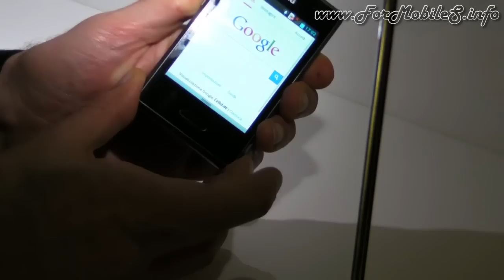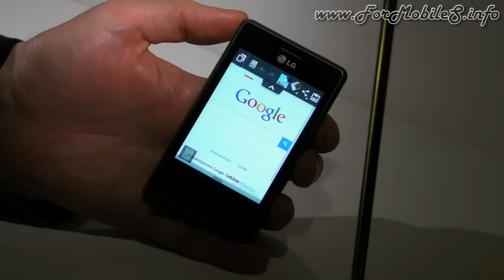LG Optimus L3 serie II - Videopreview dettagliata con presentazione ufficiale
Qualche giorno fa c'era la presentazione ufficiale della nuova gamma di LG, noi vi abbiamo preso parte e ne abbiamo approfittato per registrare qualche clip da condividere con voi.
Sono stati realizzati approfondimenti su tutti e 5 i nuovi arrivati, a ruota ora li pubblichiamo online.
Come da titolo vediamo cosa promette questo elemento entry level, nell'estetica e nella sostanza: restate con noi per non perdervi i prossimi focus che realizzeremo per voi!